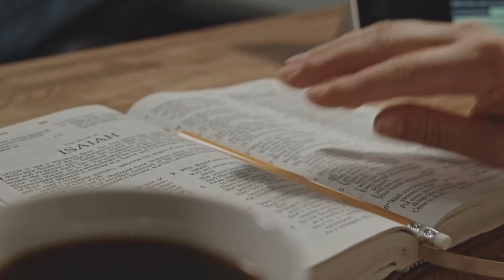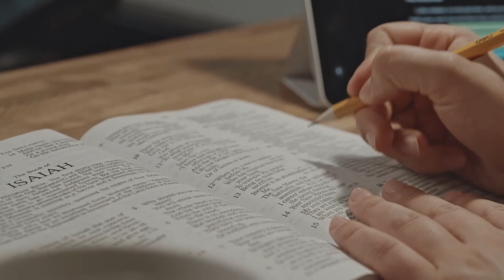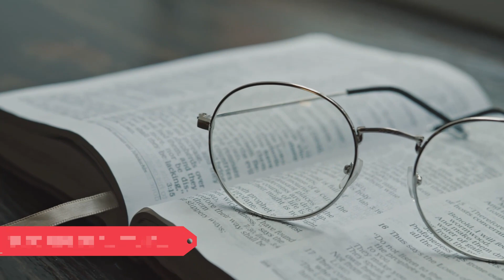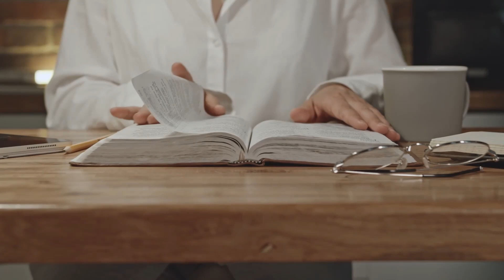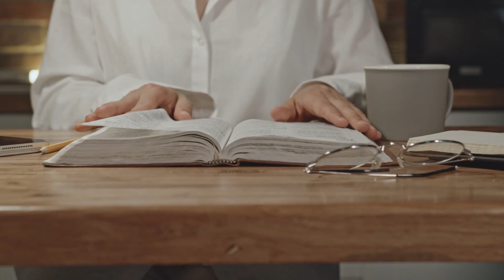🌺AUDIOLIBRO🙌 CAPITULO 18 SU PATERNIDAD 👨‍👩‍👦‍👦EL PODER DE LA ESPOSA QUE ORA